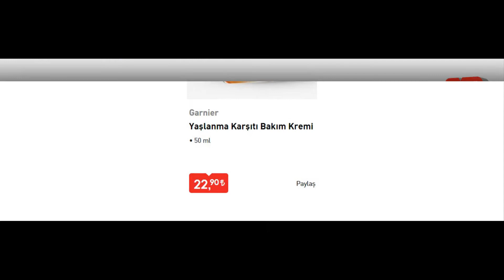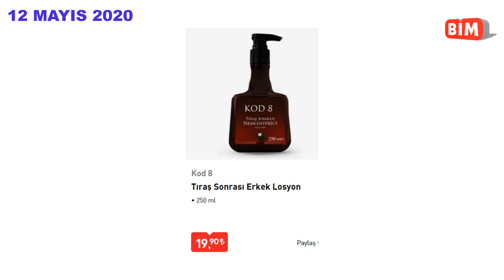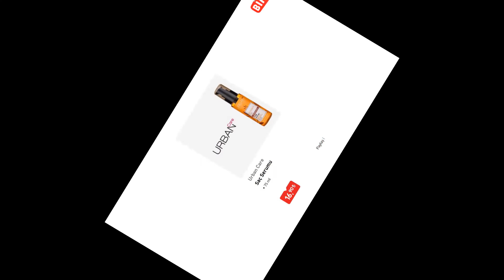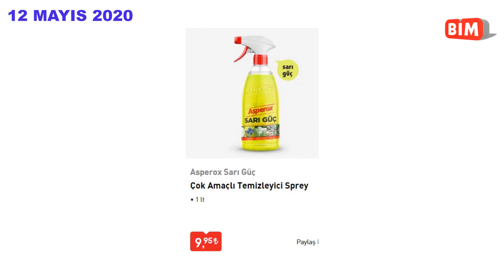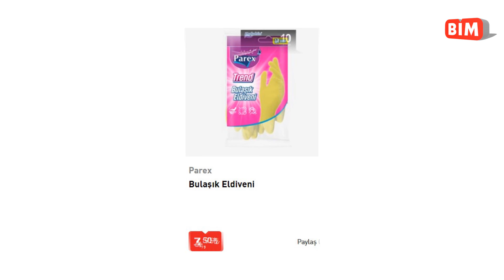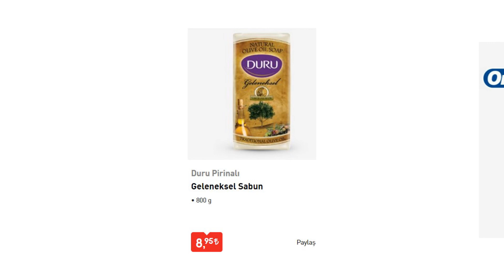Bim 12 Mayıs Salı 2020 | Bim Aktüel Ürünler | Bim Yeni Katalog | Bim Bu Hafta | Bim Kampanya İndirim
Bim 12 Mayıs Salı 2020 | Bim Aktüel Ürünler | Bim Yeni Katalog | Bim Bu Hafta | Bim Kmapnaya İndirim

eet Sensitive Tüy Alıcı ve Şekillendirici Tıraş Makinesi 39,90 TL
Sebamed 200 ml Yüz ve Vücut Temizleyici Likit 34,90 TL
Remove Retouch Pen Yüz Bölgesi Sir Ağda Kalemi 14,90 TL
Garnier 15 ml Yaşlanma Karşıtı Göz Çevresi Kremi 22,90 TL
Garnier 50 ml Yaşlanma Karşıtı Bakım Kremi 22,90 TL
Deotak 35 ml Kadın-Erkek Roll On Deodorant 14,90 TL
Oral-B Starter Pack Şarjlı Diş Fırçası 109 TL
Naturalove Konjac Cilt Temizleme Süngeri 6,95 TL
Naturalove Topuz Tokası 2’li 4,75 TL
Molped Hijyenik Ultra Ped 12,90 TL
Dermikil 3×15 ml Cilt Maskesi 8,95 TL
Brut 100 ml Erkek EDT Parfüm 29,90 TL
Kod 8 150 ml Erkek Deodorant 9,95 TL
Kod 8 200 ml Tıraş Sonrası Parfüm  19,90 TL
Kod 8 250 ml Tıraş Sonrası Losyon 19,90 TL
Urban 250 ml  Şampuan 16,90 TL
Urban 250 ml Saç Kremi 16,90 TL
Urban 200 ml Sıvı Saç Kremi 16,90 TL
Urban 75 ml Saç Serumu 16,90 TL
Nivea El Kremi 75 ml 7,95 TL
Naturalove Koku Kesesi 5,95 TL
Rinso 10 kg Toz Deterjan 39,90 TL
Mr.Green Bulaşık Altlığı 3,95 TL
Quickdish Tüy Toplayıcı 8,95 TL
Yumoş 1200 ml Konsantre Yumuşarıcı 14,90 TL
Güleç Asprinn 4 lt Çok Amaçlı Temizleyici  12,90 TL
Asperox 1 lt Sarı Güç Çok Amaçlı Temizleyici Sprey 9,95 TL
Dolphin 10’lu Siyah Nitril Ekstra Kalın Eldiven 4,95 TL.
Palmolive Micellar Care 500+250 ml Duş Jeli 16,90 TL
Marc 250 ml Çamaşır Makinesi Temizleyicisi 9,95 TL
Finish 250 ml Bulaşık Makinesi Temizleyicisi 9,95 TL
Domestos WC Blok Çamaşır Suyu Katkılı 5,95 TL
AKS 1000+500 ml Cam Temizleyici 6,95 TL
Savon De Royal Sıvı Sabun 9,95 TL
Parex Mikropower Temizlik Bezi 6,95 TL
Duru Pirinalı Geleneksel Sabun 8,95 TL
La Diva Katı Sabun Çeşitleri 3,95 TL